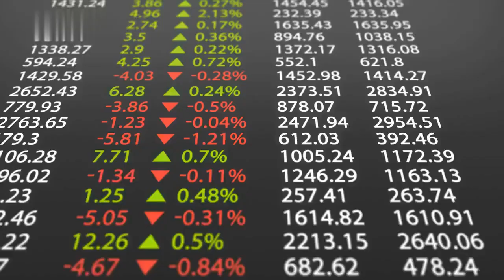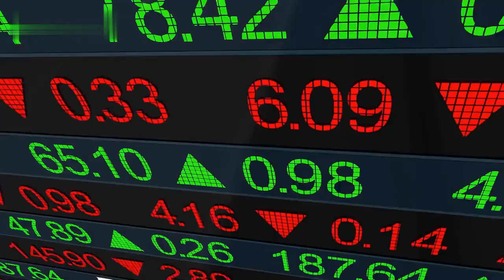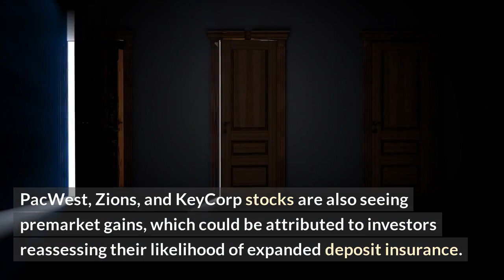Stocks with Biggest Premarket Movement: First Republic, UBS, Enphase Energy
Are you looking for the stocks with the biggest premarket movement? Then this video is for you. In this video we will be discussing the stocks with the biggest premarket movement, specifically, First Republic (FRC), UBS (UBS) and Enphase Energy (ENPH).

First Republic, is a financial holding company that provides banking services, including traditional banking services. It has recently enjoyed strong premarket movement due to its strong financial results and increased investor optimism in the company's potential.

UBS, is a Swiss banking giant, one of the world's largest and most diversified financial services companies. It has also seen strong premarket movement due to its increasing profitability, strong capital position and increasing asset base.

Enphase Energy, is a leading global designer and manufacturer of solar microinverter systems. It has been able to benefit from the rise in solar energy usage due to its innovative microinverter systems. It has seen strong premarket movement due to increased investor interest in the company's potential.

So in conclusion, if you’re looking for stocks with the biggest premarket movement, then First Republic (FRC), UBS (UBS) and Enphase Energy (ENPH) could be the stocks to watch.